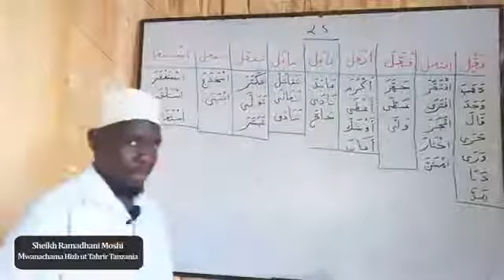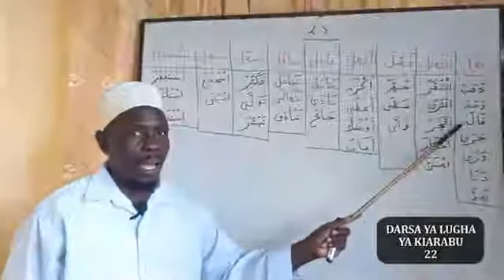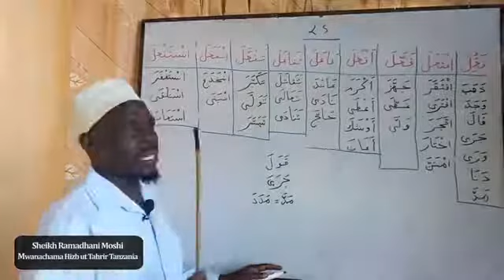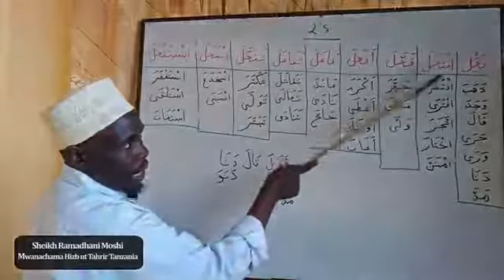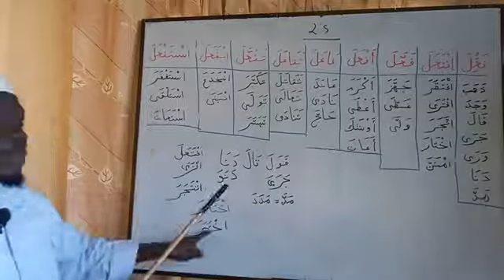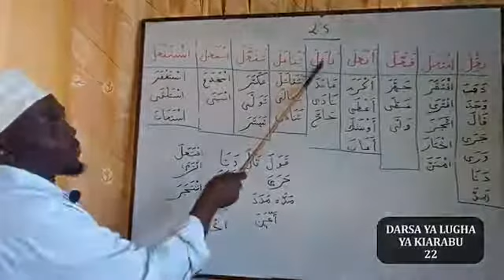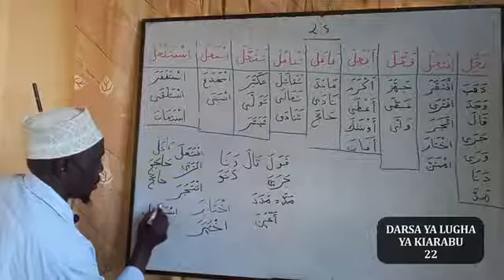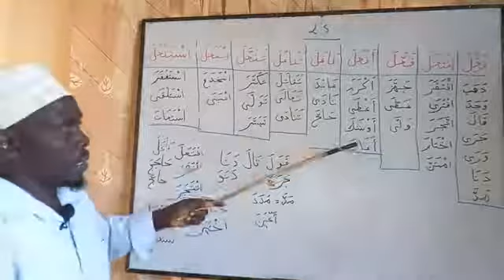Kiarabu Chap Chap ( Sehemu ya 23 ) :- Mwalimu Ramadhan Moshi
Ibrahim Abdu Online tv @Nahw @Swarfu @Jifunze Kiarabu kwa wepesi@Balagha @kanuni za lugha @ Arabic @Somo @Misingi ya lugha @misemo